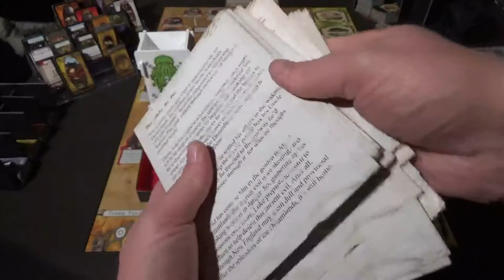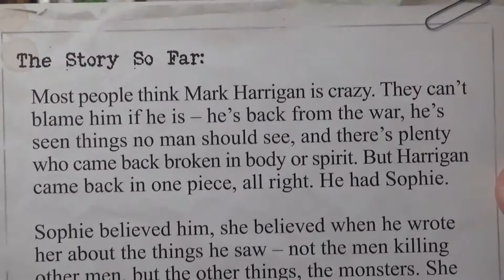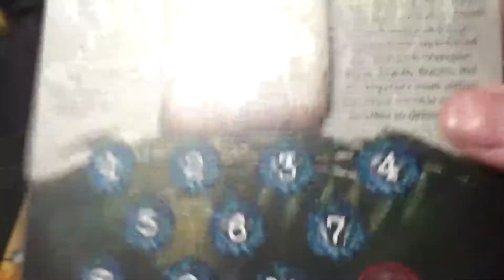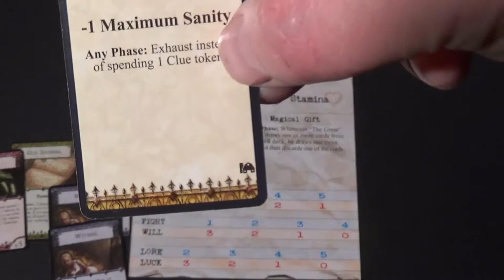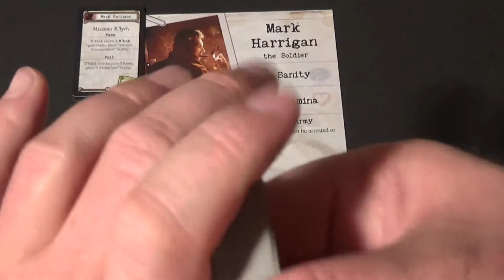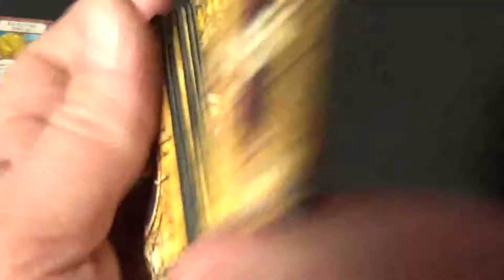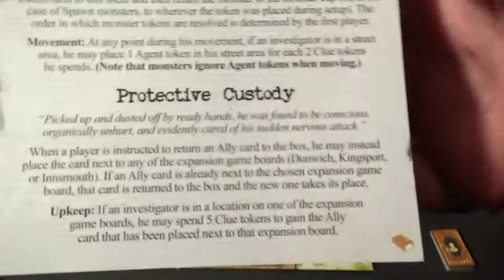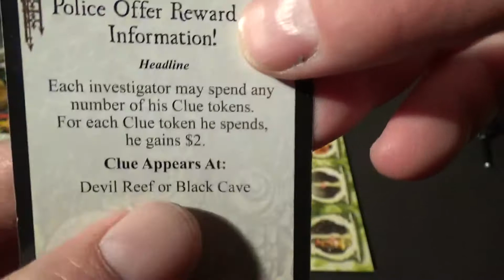Arkham Horror Playthrough | The Thing in the Deep Intro & Setup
Here we go, tim et face another of the ancient evil in the Lovecraft universe. Can our investigators make it this time i wonder.

There is only one way to find out!